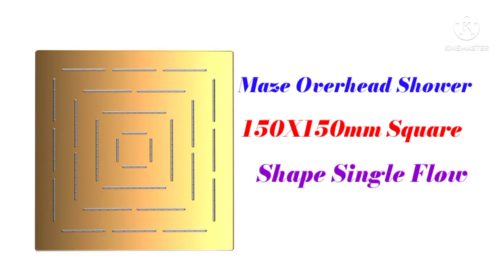All tap sanitary ware naam jaane is video mein |sanitary ware CP faucet